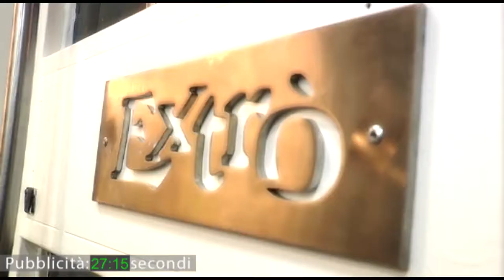Intervista a Massimo Lopez, ricordando Benito Matti a Voghera